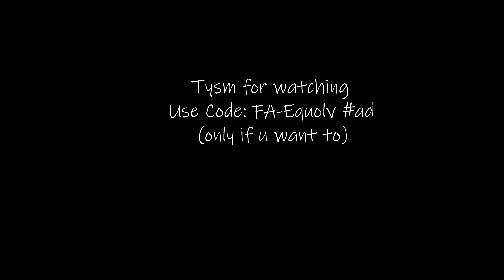Fortnite Montage - "The Box" (Roddy Ricch)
happy birthday Karlis and Hunter
How ya likin' the new schedule?